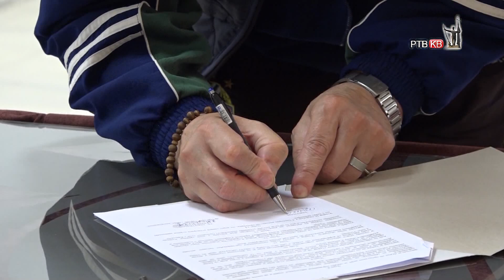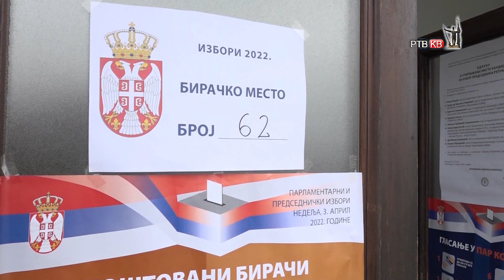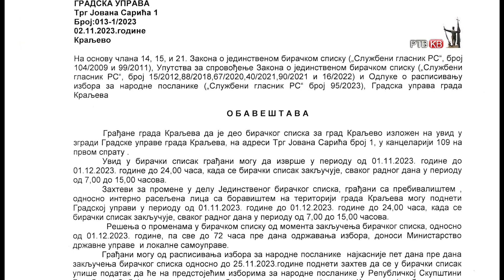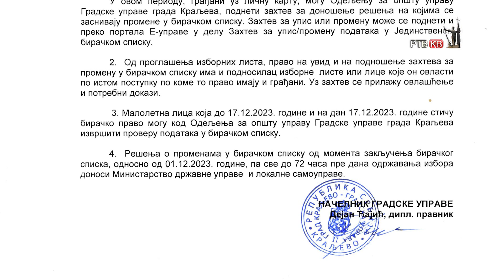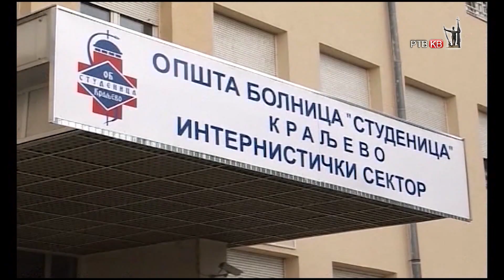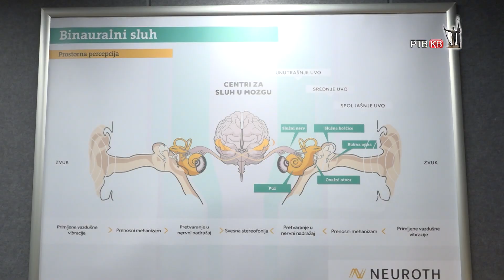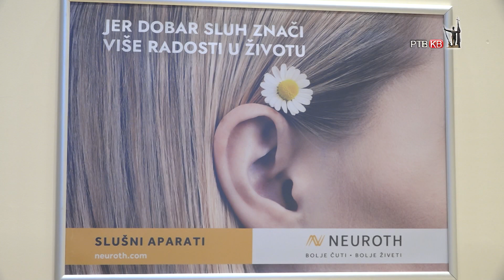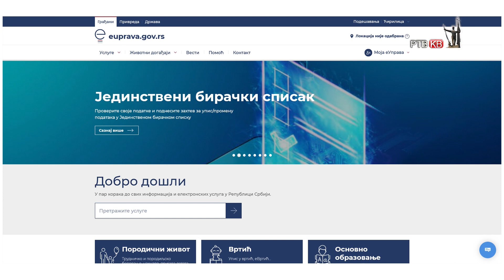Emisija Danas 03 11 2023